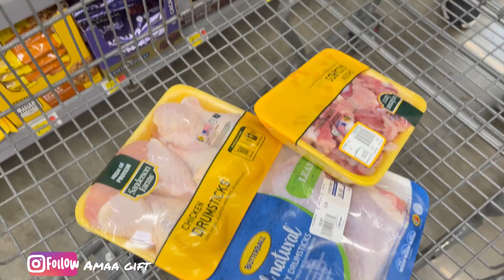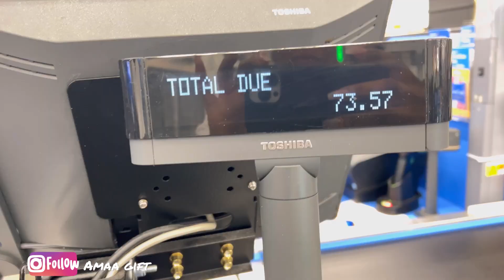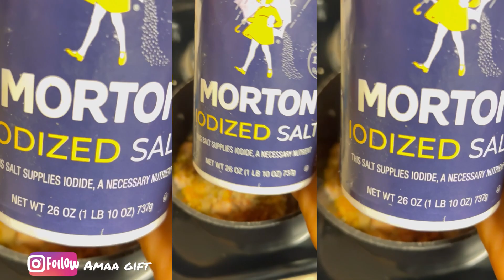VLOG: FIRST WEEK IN THE USA 🇺🇸//THE EXPERIENCE//LIVING IN THE STATES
Song: Music: Chasing Waterfalls
Musician: Marilyn Ford

YouTube please I have no right to this song